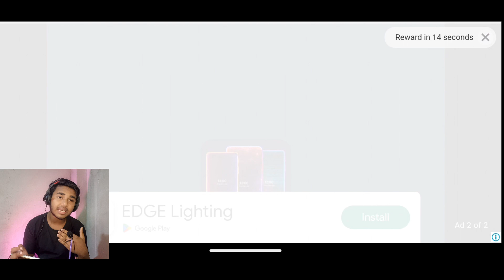How To Get UNLIMITED MONEY In Drive Zone Online! (Hindi Gameplay)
😀 Hi Guys Welcome To The My Channel • SAHIL GAMER

🔥 My 2nd Live Channel :- sahiljaingamingshorts

✓ My Information
Name       :-      Sahil khan
Age 😋     :-     18
Hobby      :-      Gaming

🙄 About
Device                     :-   Realmec53
Name In Game     :-    sahil

💫🔥💫🔥💫🔥💫🔥💫🔥💫🔥 see